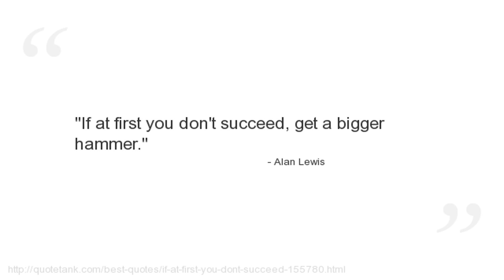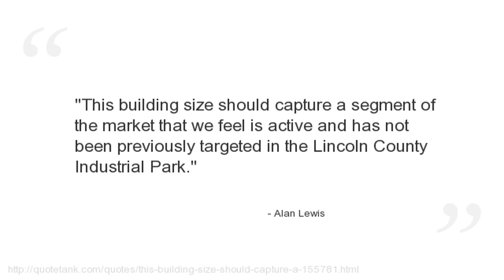Alan Lewis Quotes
Who is Alan Lewis?
An Irish former cricketer and current Rugby Union referee.